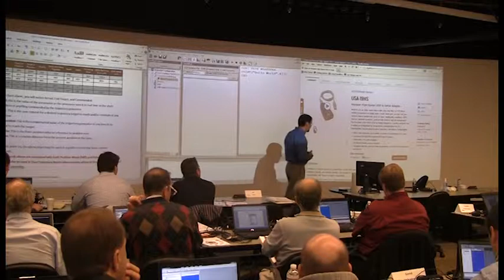Servo vs Stepper